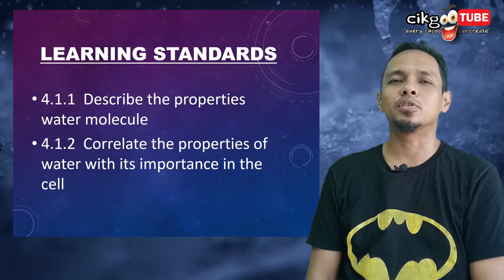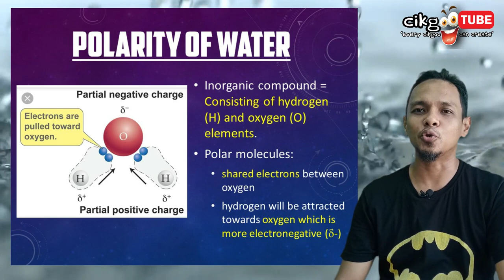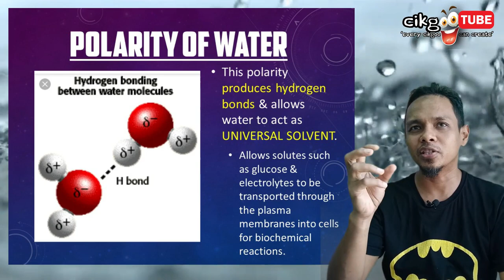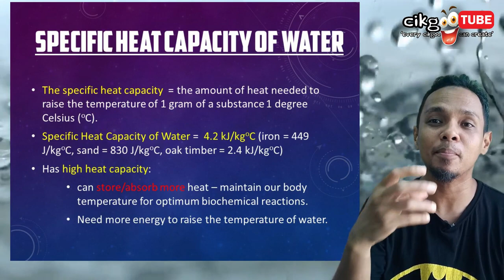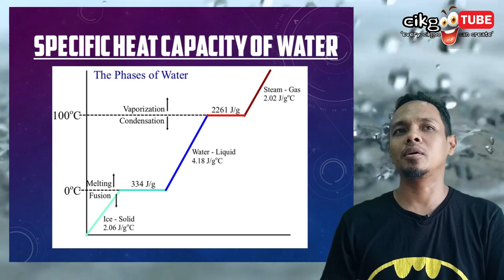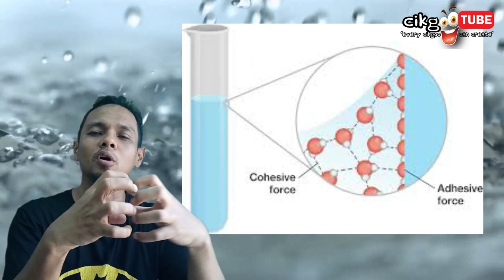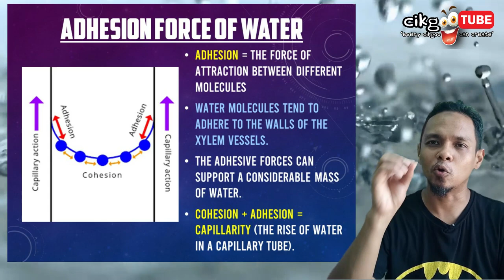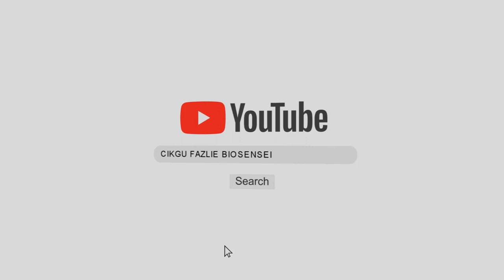KSSM BIO F4 - 4.1 WATER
Assalamualaikum and good day to everyone.

Here the new video from Cikgoo Fazlie Biosensei.

Video for KSSM Biology, Chapter 4, Subtopic/Content Standard 4.1 - Water.

This video explained about the 4 properties of water that makes the water play a vital roles in living organism.

If you want to understand more about the application of cohesion and adhesion force, check my previous video below:

bit ly/CohesionAdhesionVideo

Full playlist of my Cikgootube videos